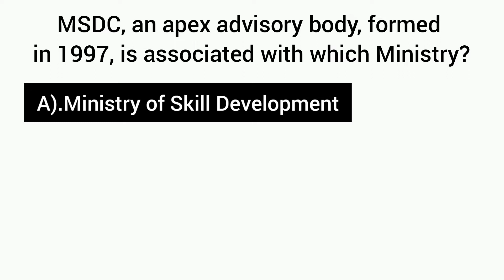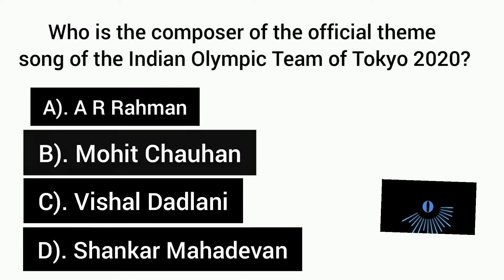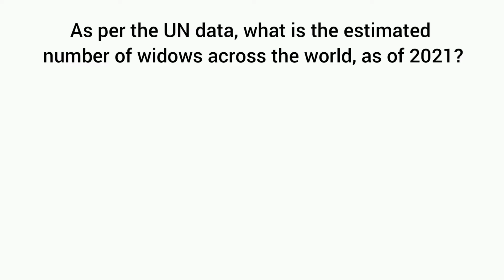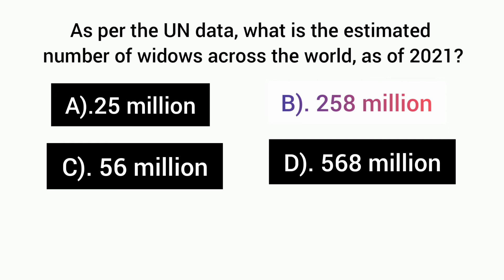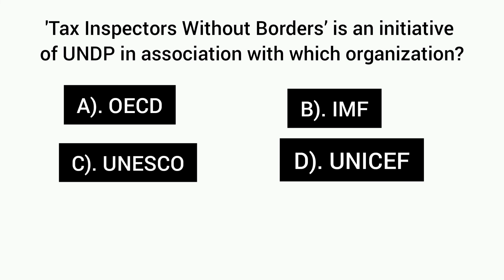27 June | Daily Current Affairs@learnwithriya5313 | Gk Quiz | GK Today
In this video we discuss Gk quiz of GK today's top current affairs MCQ's June 27, 2022

27 June | Daily Current Affairs @Learn With Riya  | Gk Quiz | Current Affairs Gk Quiz | GK Today